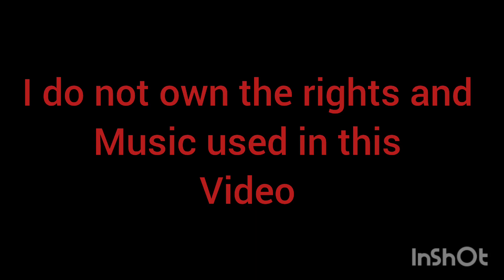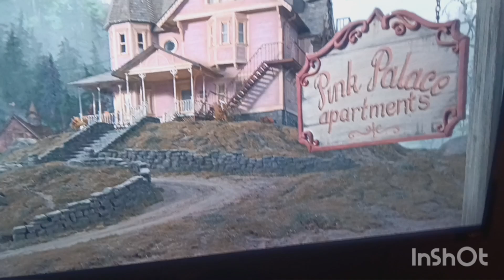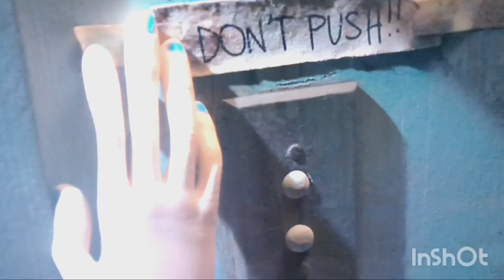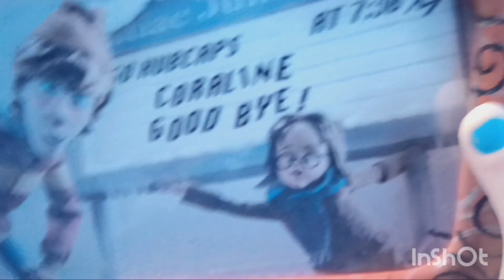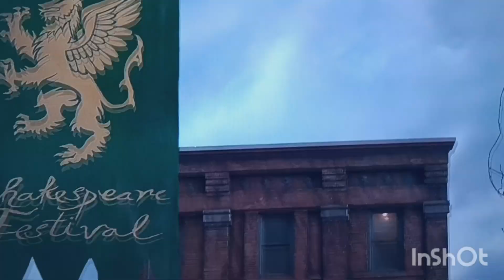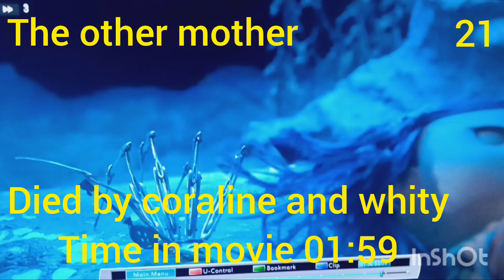Coraline kill count (2009)